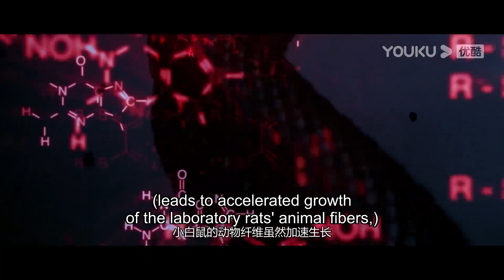情侣探险遭遇变异九头蛇袭击，探险队为了研究变异九头蛇，竟全队冒险进山！ 【变异九头蛇 Variation Hydra】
片名：【变异九头蛇 Variation Hydra】

简介：《变异九头蛇》的故事开始于一间隐秘的生物基因实验室，女研究员带着九头蛇的基因序列逃离实验室，在鸣岭山的一片原始森林里培育出了怪兽九头蛇！为了获取九号生长激素，她用九头蛇的鳞片设下圈套，引来了陈教授和未婚夫，不明真相的陈教授一行人陷入了一个又一个圈套之中！片子最大的亮点就是情节不断反转，走进原始森林的每个人都隐藏着自己的真实目的，正义和邪恶势力对决，一场杀戮拉开帷幕！九头蛇似乎是影片的主角，却又沦为了险恶之人的杀人工具，曾经相爱的两个人因为不同的人生追求变成了最大仇家！而陈教授与女主的未婚夫小白之间也产生了种种猜忌，到底是谁偷走了九号生长激素，又是谁潜伏在队伍当中带领大家一步步陷入迷局？